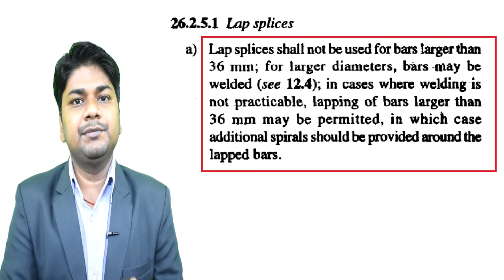Welding, Lapping, Coupling of Reinforcement in Column and Slab - Which is Best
In this video, I am going to teach you Welding, Lapping, Coupling of Reinforcement in Column and Slab - Which is Best